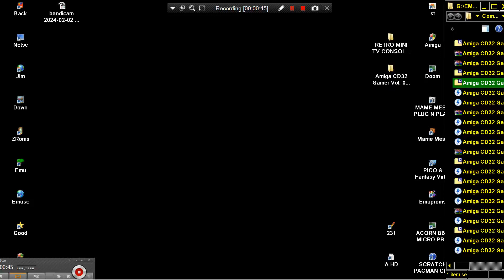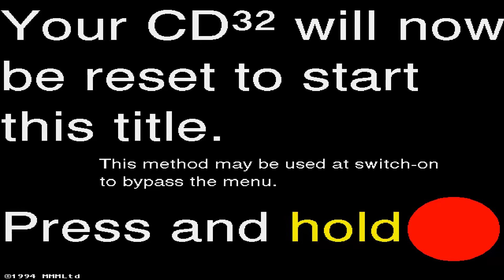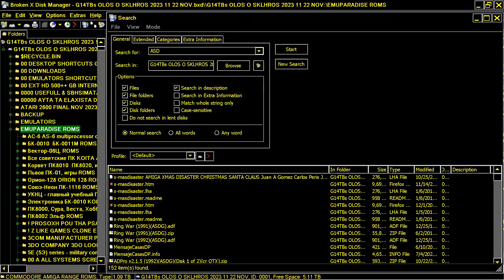AMIGA CD32 Gamer Vol 05 CD 32 Paragon Publishing ATTRACT MODE 13 10 1994 GB NO BOOTABLEOn CDTV CD TV